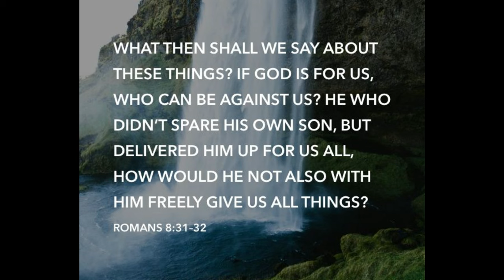We Are Hurting Our Form! | Stop Driving Yourself Crazy! | Improving Our Disc Golf Game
We need to stop stressing about our game and start enjoying it.  Here is the place to start!

Develop putting accuracy with Putting Confidently!  Use code DISCSMD